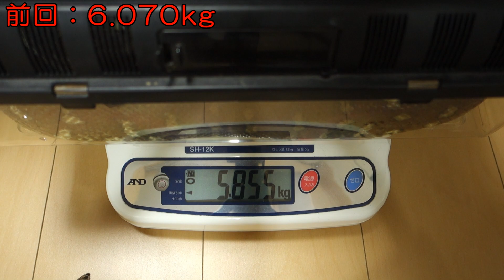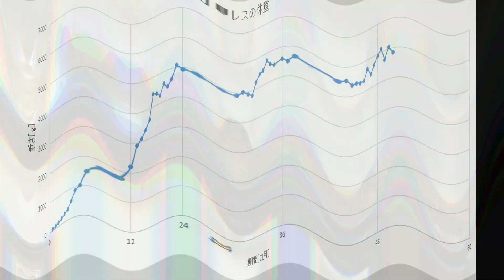セントラルパイソンの身体測定（52ヶ月目） NAME：マルス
軽装でもいい気がする